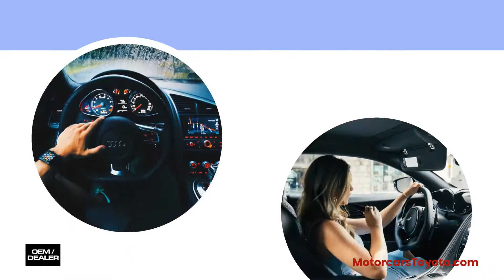Sales Test Drive from Home